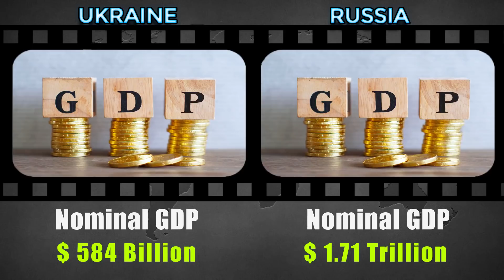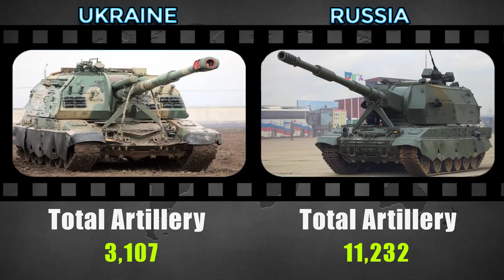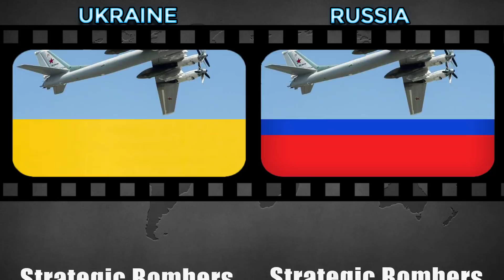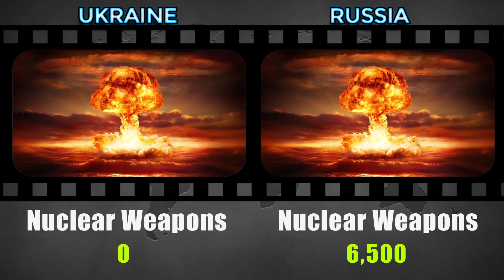Ukraine vs Russia military power comparison 2022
In this video we have made a military comparison between Ukraine and Russia.  to see who is more powerful.